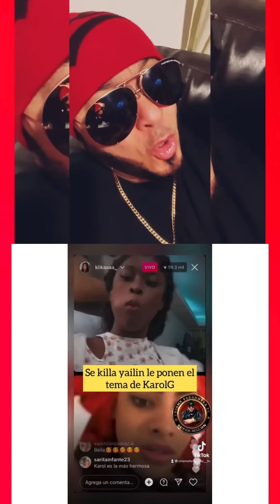YAILIN anuel YAILIN DJ sammy. Por que se ve tan diferente ? Mira el ex de yailin antes de anuel